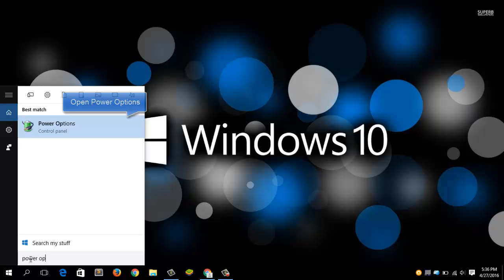How to Disable Adaptive Brightness on Windows 10 for Maximum Screen Brightness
1. Open Power Options
2. Edit Plan Settings
3. Adjust Adaptive Brightness